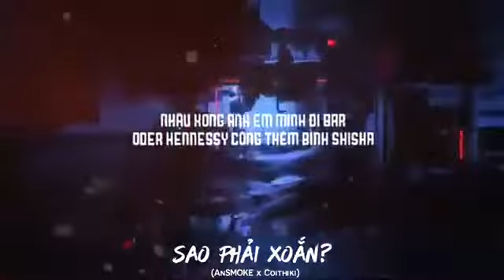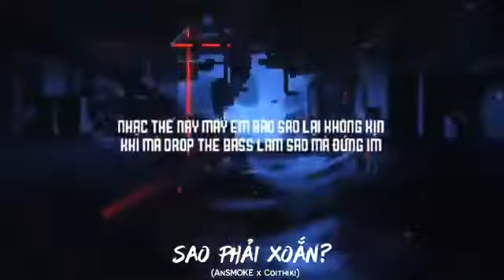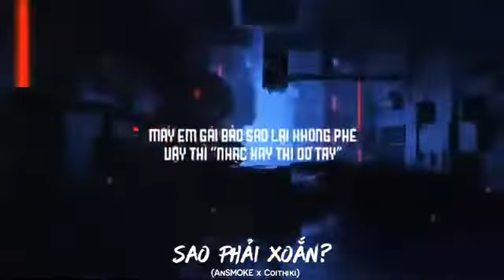sao phải xoắn remix dj viet mix